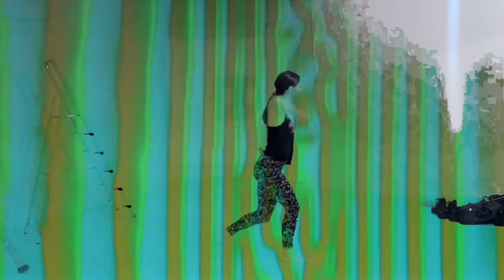Is / Was - Pieta Brown & JT Bates (Official Music Video)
CREDITS:
Choreographed and performed by Veronica Tundis
Veronica Tundis filmed by Cecilia De Siena
JT/Glitch footage by Jeremy Ylvisaker

59 stairs
and a blue door
dancing on
a dusty floor

a dusty floor

like the old man dancing
out in the hall
telling the world
some rain gonna fall

some rain must fall

in the bar
watching skateboarding
the lights go down
and the colors sing

the colors sing

tomorrow’s parties
have begun
i feel like dancing
with the sun

with the sun
with the sun…